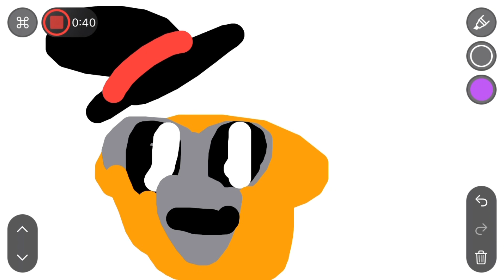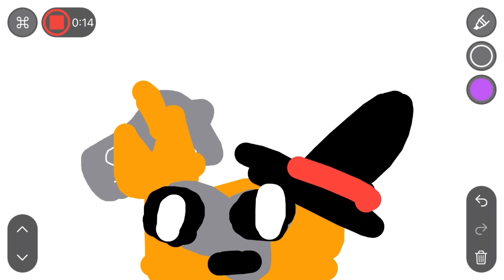My thought on mosquitos 🦟